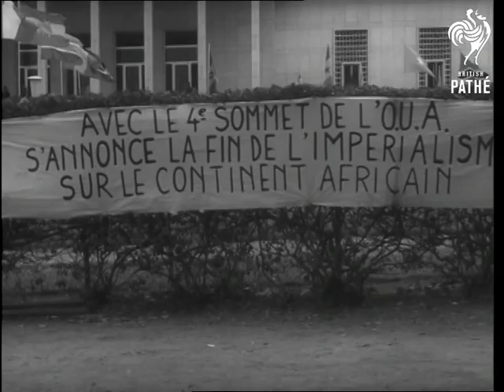Africans Meet For Peace In Nigeria (1967)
Kinshasa, Nigeria.

Newspaper cutting on file.

VS Arrivals and departures at Kinshasa. Delegates greeting more delegates. The delegates attend meeting in an attempt to end the Nigerian Civil War, amongst other things. Attending for the Organisation of African Unity meeting are President Ahmadou Ahidjo of Cameroon, President Joseph Mobutu of the Congo, Emperor of Ethiopia Haile Selassie, General Ankrah of Ghana, President Tubman of Liberia and President Hamani Diori of Niger.

(Lavender)
 FILM ID:3230.01